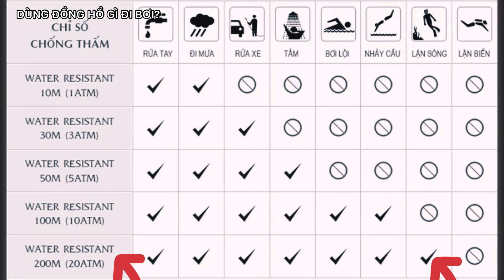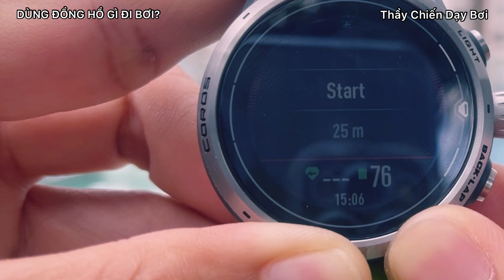ĐI BƠI MUA ĐỒNG HỒ GÌ?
Bơi lội là một trong những bộ môn thể thao đòi hỏi người tập luyện phải thực hiện đúng kỹ thuật, và có thể trạng tốt mỗi khi xuống nước. Chính vì thế, việc theo dõi những biến đổi của cơ thể trong quá trình bơi là điều vô cùng quan trọng. Và những chiếc đồng hồ thể thao với khả năng chống nước đang là sự lựa chọn hàng đầu.